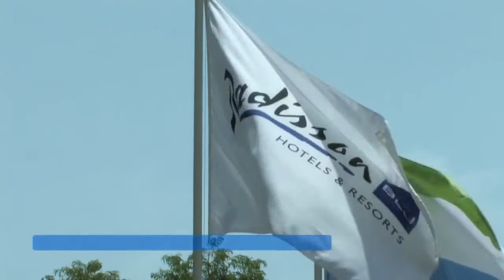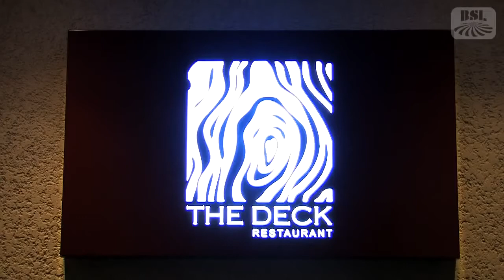Radisson Blu Mammy Yoko Hotel Freetown Soft Opening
We were very proud to have been the lead ICT & Electronics consultants on Radisson Blu Mammy Yoko , Sierra Leone . This Grand old Lady has seen her fair share of adversity . When We arrived on site , this building was being used as a Head Quarters for the UN during the Sierra Leone war , 3 years later the professional team that we were part of  re-opened the building as the best 5 star Hotel in the Country .